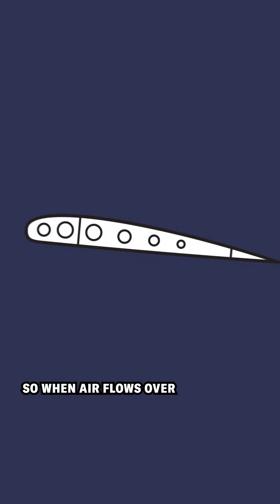We don’t totally understand flight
Newton, Einstein, Bernoulli—many great scientists have tried and failed to fully explain flight. Why is it so hard to explain how planes stay in the air?

🎤 Lee Billings
✏️ Ed Regis & Lee Billings
🎞️ Chris Schodt
📊  Chris Schodt
📸 Getty Images